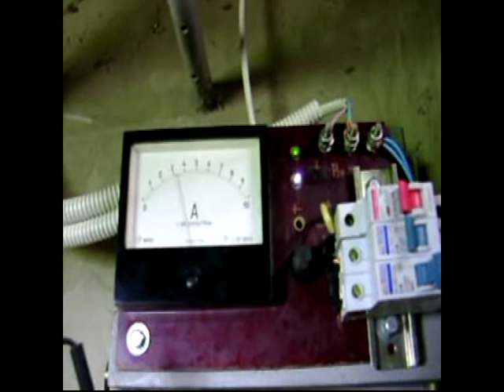ВЕТРОГЕНЕРАТОР В РАБОТЕ. self-made wind generator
.Снимал фотокамерой поэтому видна дискретность винта (он крутится как подорваный от малейшего ветерка)